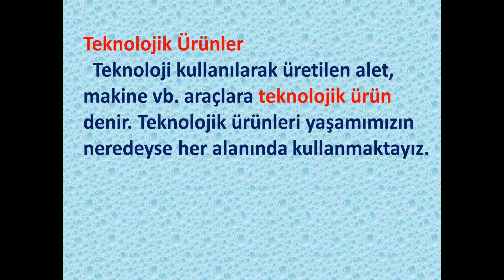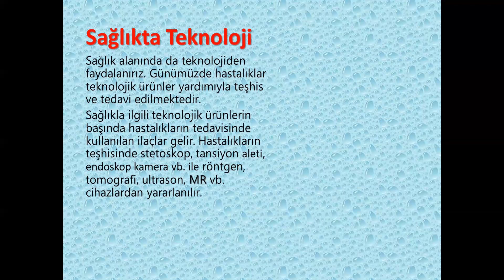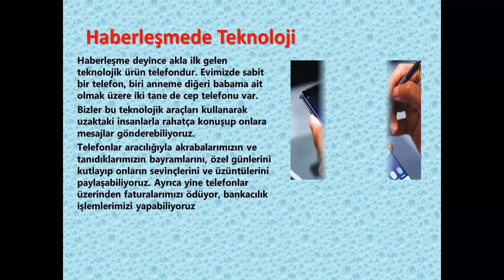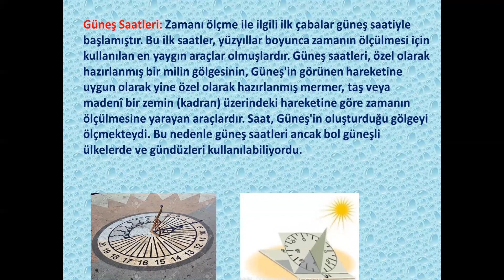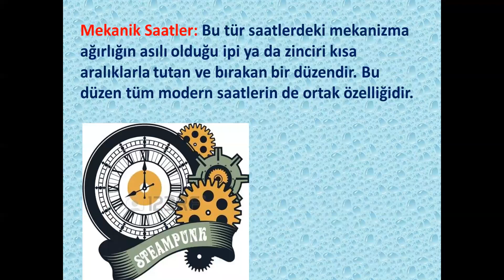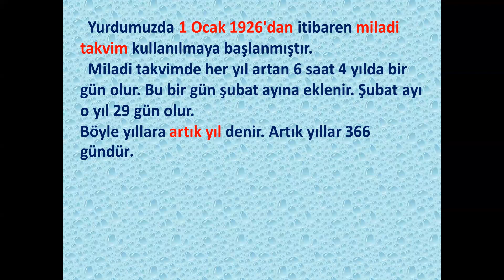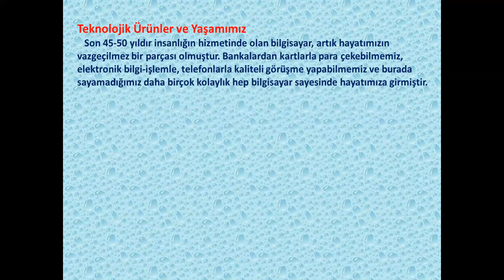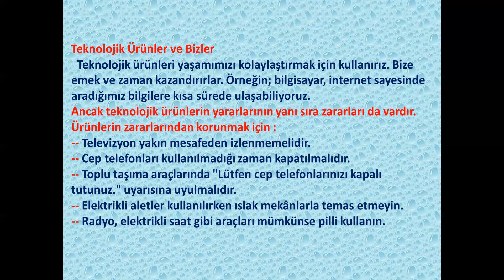5.SINIF SOSYAL BİLGİLER TEKNOLOJİ VE TEKNOLOJİK GELİŞMELER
TEKNOLOJİ VE TEKNOLOJİK GELİŞMELER İYİ Kİ VAR
ÇEVRE DOĞAL UNSUR BEŞERİ UNSUR ÇEVRE DOĞALUNSUR BEŞERİUNSUR DOĞALÇEVRE YAPAYÇEVRESOSYAL BİLGİLER YÖNLER VE YÖN BULMA YÖNTEMLERİ YÖN YÖNBULMA DOĞU BATI KUZEY GÜNEYSOSYAL BİLGİLER YAŞADIĞIMIZ YER ÜNİTESİ KONU ANLATIMI VE KONU ÖZETİ